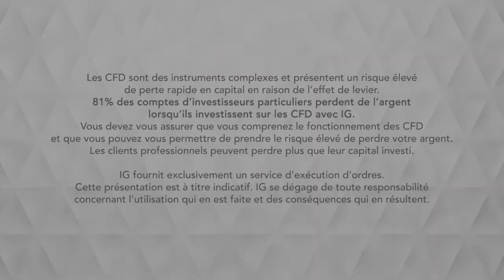Bourse - GBPUSD, May à Bruxelles - IG 10.04.2019